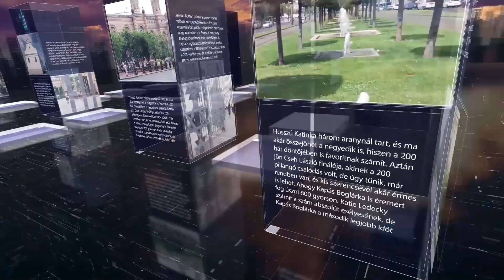PIRKADAT: Dr. Szlávik János - Ha nőne a tesztek száma, akkor sokkal több fertőzött lenne